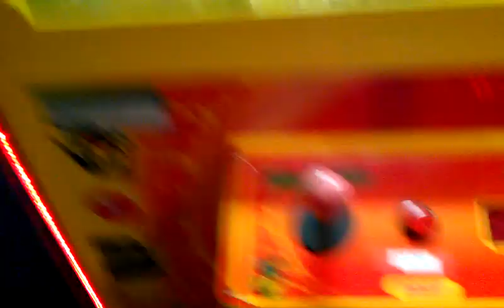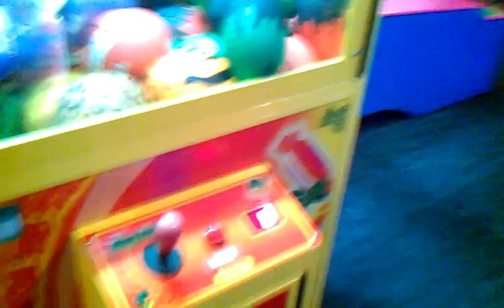TOY SOLDIER CLAW MACHINE@ GOPHERS SOUND IS ACTIVEATED ON 1 DOLLAR CLAW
THIS WAS FILMED A SATURDAY AFTERNOON AT MY LOCAL GOPHERS GRILL HRE I AM PLAYING JUST THE BALL CLAW TODAY LEAVE  LIKE DOWN BLOW AND GOOD